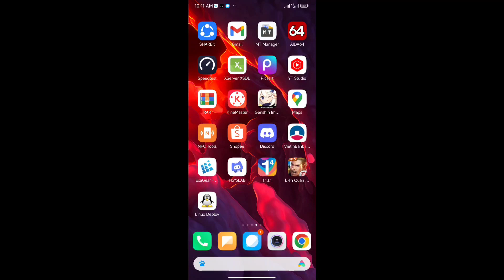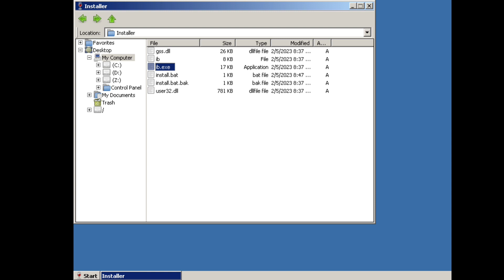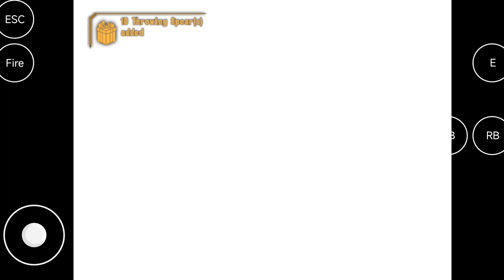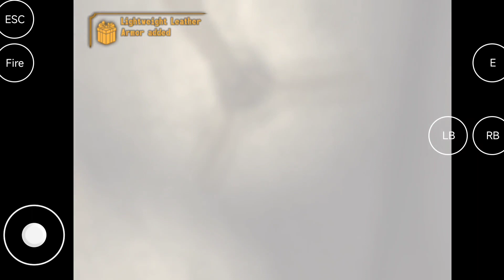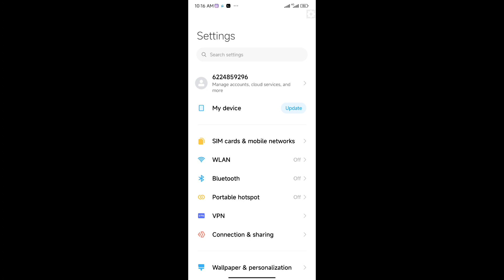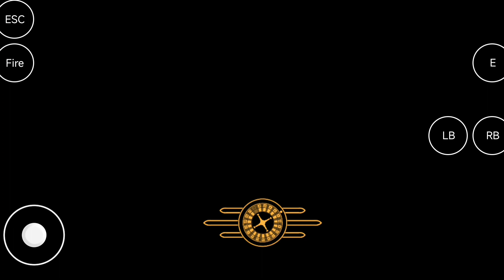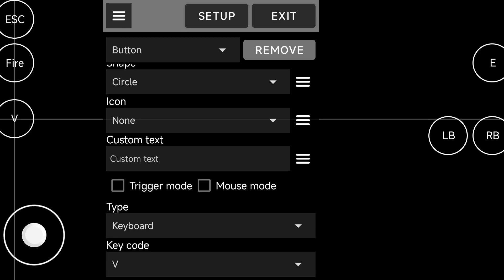Fallout: New Vegas On Box86 Android (chroot)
Box86 Wine 5.0.2
Snapdragon 870 With Adreno 650 GPU
Driver: Turnip+Zink (Mesa) BY Alexvorxx
csmt = 1
pulse sound
Exagear X11 Server